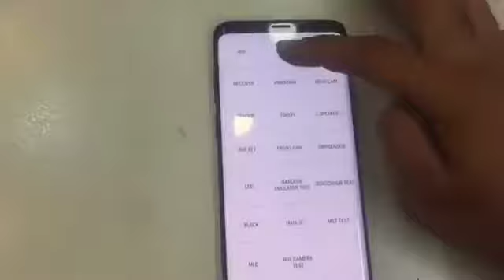Saleh Company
Samsung Specialty Repairs